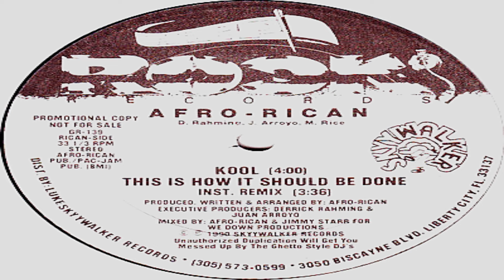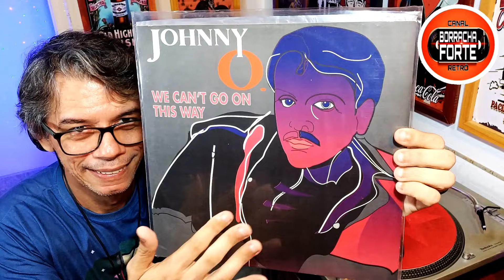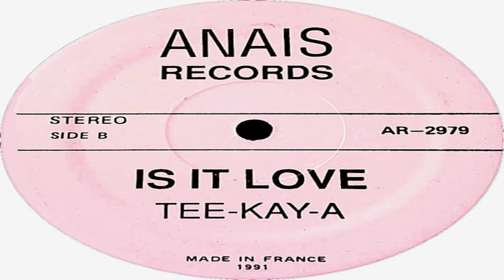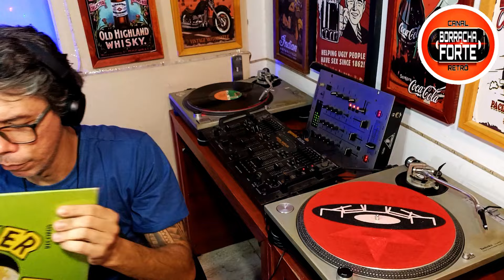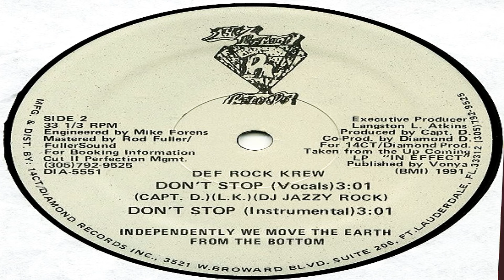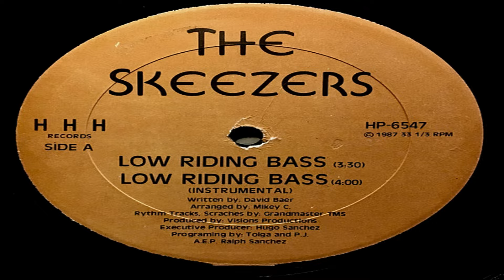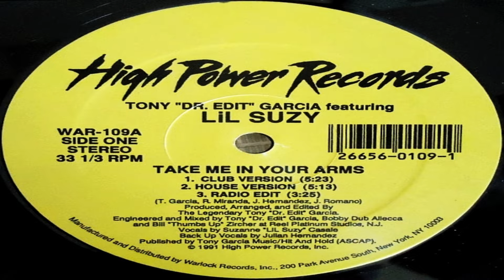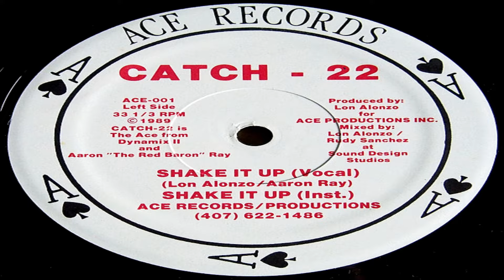🔴 SET de FUNK ANTIGO ULTRA F0D4 com AS MELHORES MÚSICAS MIXADAS pelo DJ Borracha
Borracha Forte / SET de FUNK ANTIGO ULTRA F0D4 - SÓ com AS MELHORES MÚSICAS MIXADAS na MALDADE pelo DJ BORRACHA! O MELHOR BAILE em CASA do CANAL! ISSO que é MÚSICA meus AMIGOS e AMIGAS! CHEGA desses MESMOS SETS que vc ENCONTRA aqui no YOUTUBE! VAMOS VOLTAR ao PASSADO da FORMA MAIS ORIGINAL POSSÍVEL! DISCOS de VINIL ORIGINAIS, MIXER GEMINI e PICK UPS da ÉPOCA! AUMENTA o SOM e DEIXA ROLAR!

(FREESTYLE - MIAMI BASS - BOOTY BASS - OLDSCHOOL - RAP - ELECTRO - BASS MUSIC - HIP HOP - SYNTH POP - R&B - DISCO FUNK)